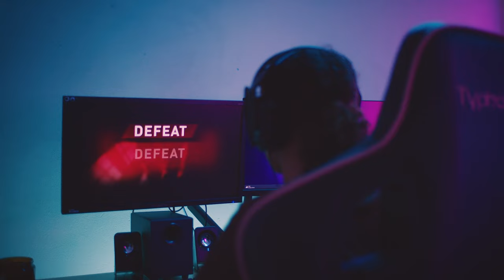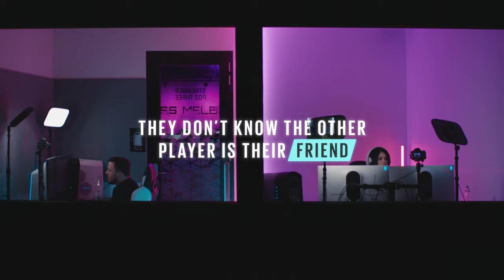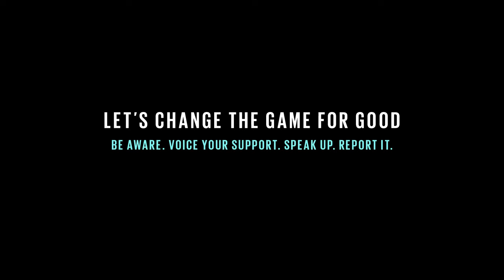Maybelline New York - Under The Avatar